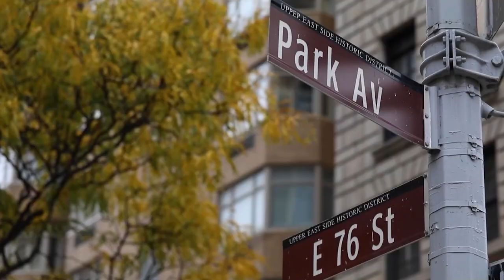AD S8E19 March Los Angeles Bill Courtney Chrissy Melinda Promo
Melinda Elmer
Lic #01399946